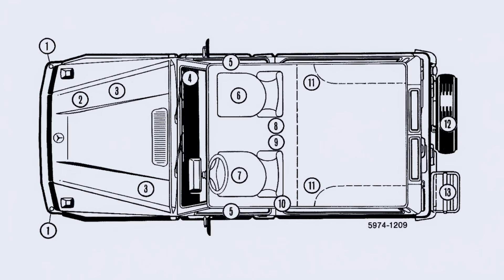Making of: Project G-Class Past II Future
Get an exclusive behind-the-scenes peek into Project G-Class Past II Future, a Mercedes-Benz x Moncler by NIGO collaboration fusing 90s influences with a contemporary lifestyle.